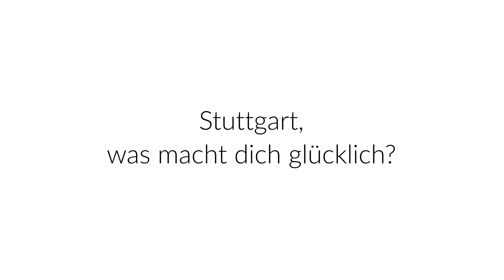Stuttgart, was macht dich glücklich?